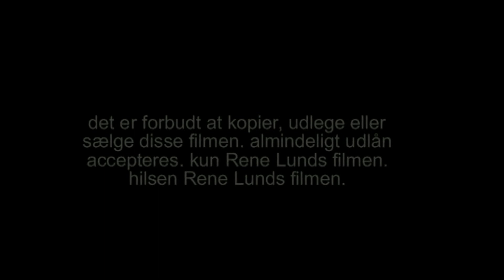87 se han går ind i skoven